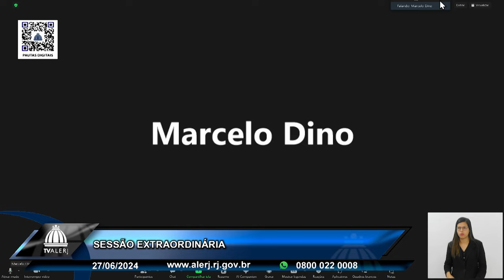Sessão Ordinária - 27/06/24